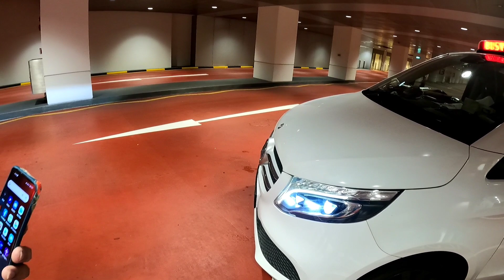Singapore immigration problem - Be careful